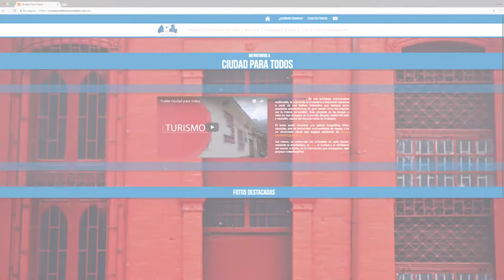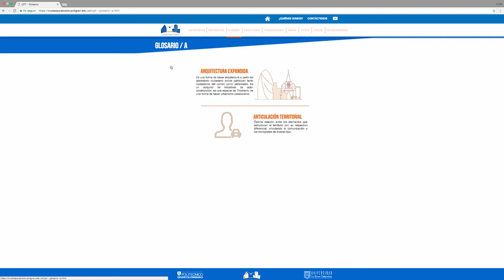¿Cómo entender la arquitectura de nuestro país?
Juan David Flórez, estudiante de Comunicación Social expone su proyecto con el objetivo de que salgamos a conocer los elementos que uno a uno conforman ¡el poder de la arquitectura!